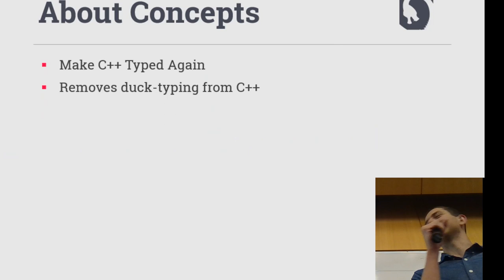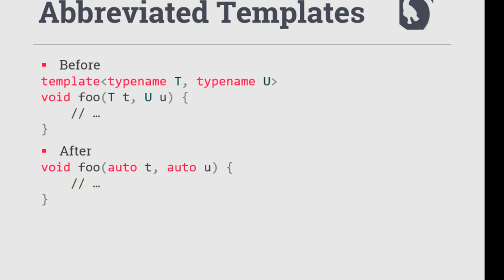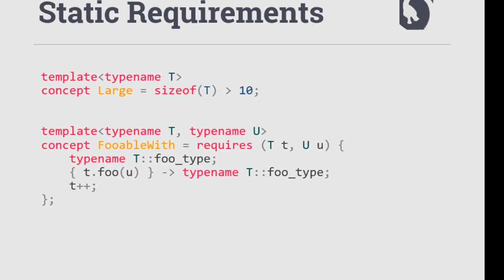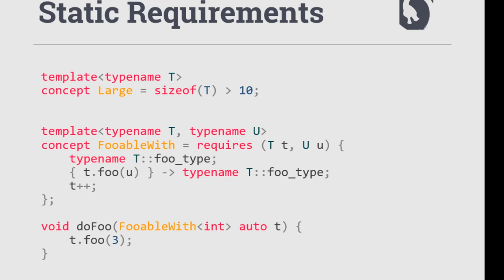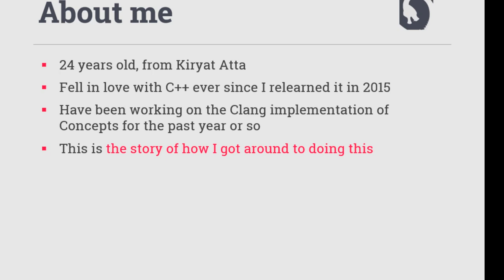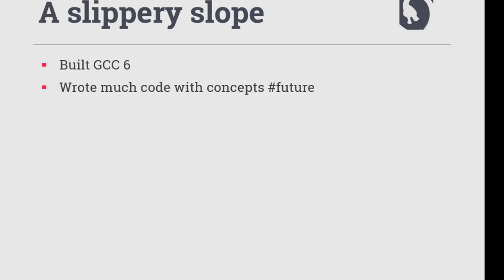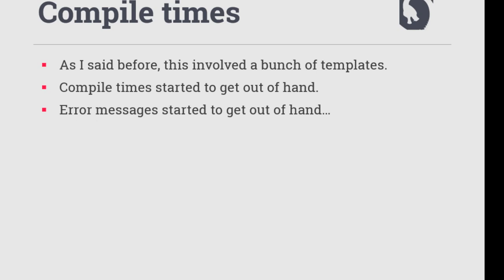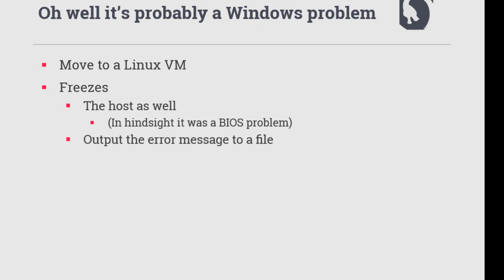Concepts in Clang [Truncated]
A brief introduction to concepts and their current state, and the story of how I ended up implementing them myself for the Clang compiler, with general discussion of hacking on compilers and contributing to them.

*Saar Raz*
Saar is 24 years old, IDF civilian employee, and also happen to be a big C++ enthusiast. A year ago Saar volunteered to implement C++20 concepts in the Clang compiler, and since have been working on that, having finished a feature-complete version.

Unfortunately, the video recording was truncated, see this as a promo to the full talk at coming Core C++ 2019 Conference!